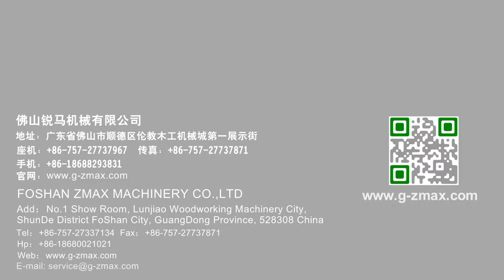ZMAX WOODWORKING MACHINE